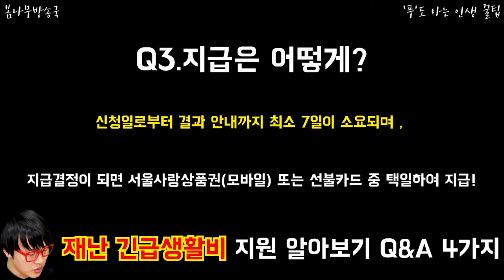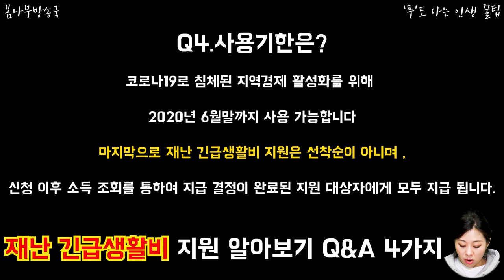서울시 재난 긴급생활비 지원 알아보기 Q&A 4가지